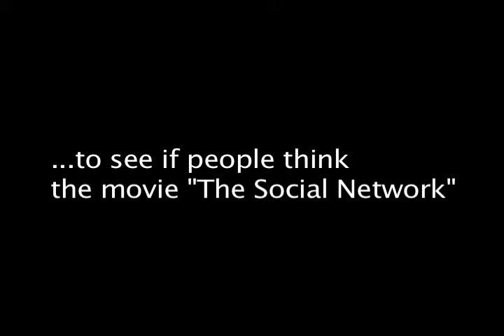Should The Social Network win best picture?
Should The Social Network win an oscar for best picture? Berkeley residents weigh in.